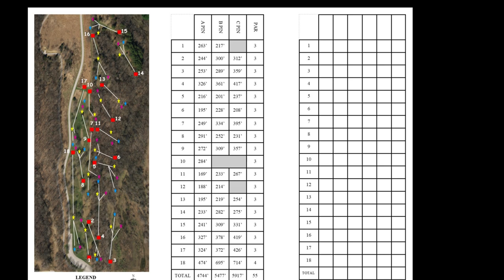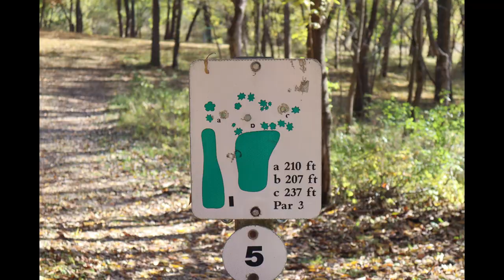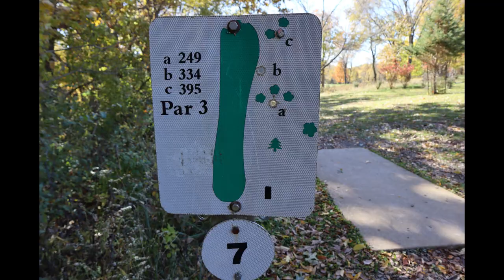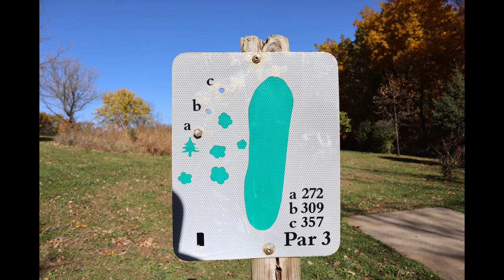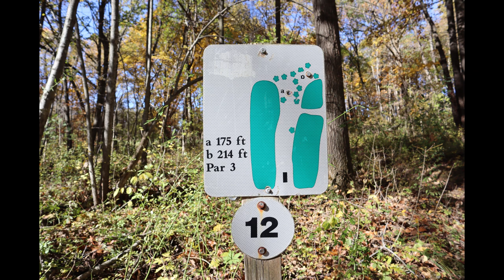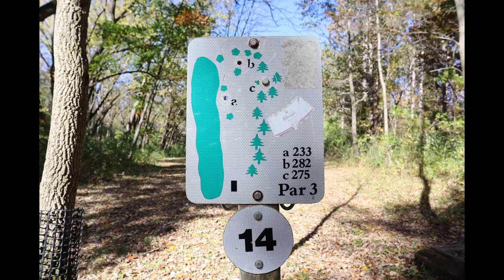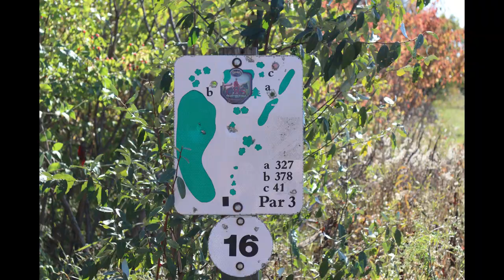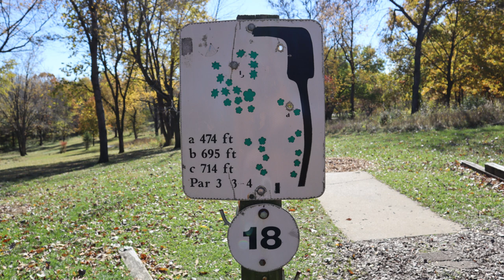Sugar Bottom Disc Golf Course North Liberty, IA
This time I take on a favorite course of many in the area. Sugar Bottom Disc golf couse is perfect blend of wooded and park golf with variable layouts that can be challenging. Todays pins were favorable for scoring. Never mind my high putts, its a great course to build some confidence and find the lines. A must play in south east Iowa.